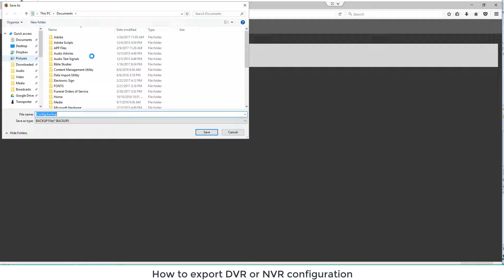How to export DVR NVR configuration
This is "How to export DVR NVR configuration" by CCTV Camera World on Vimeo, the home for high quality videos and the people who love them.